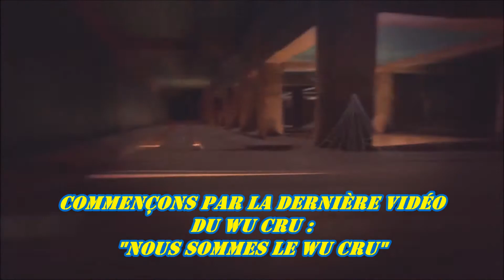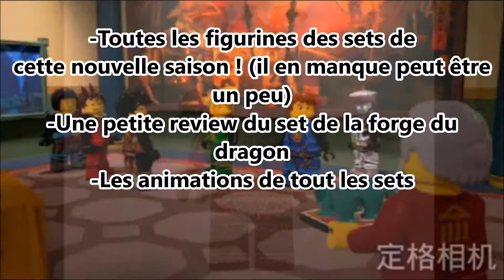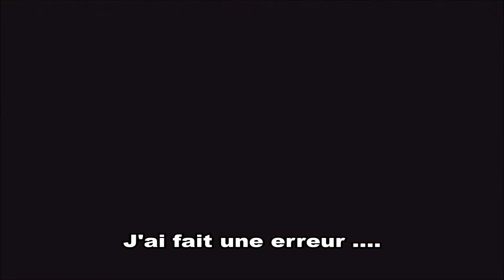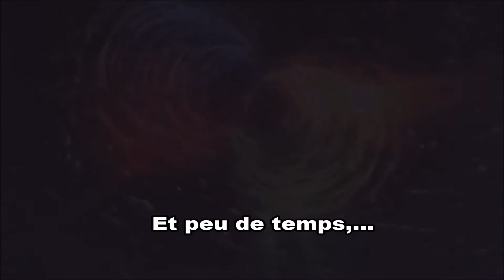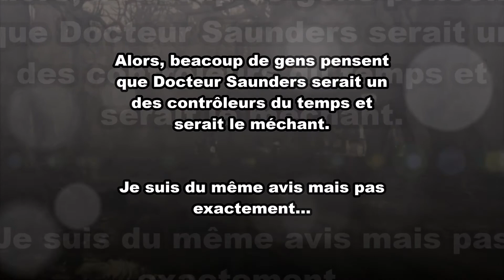Info/Théorie Ninjago sur Hands Of Time ! (Voir description)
Hey les gens ! Donc voici la vidéo théorie/info ninjago qui est sur Hands Of Time. Je suis désolé les infos vous avez surement du les voir et vous lez savez surement mais je tenais à vous les montrer quand même au cas où ! Sinon quand il y a des textes je vous conseille de faire pause car ils partent vite et sont rapide ! Voilà, j'espère que vous allez apprécier la vidéo, bye !! Les sets de la saison 7 sont enfin sortis sur le site lego !!!